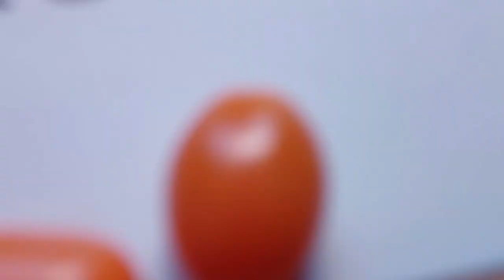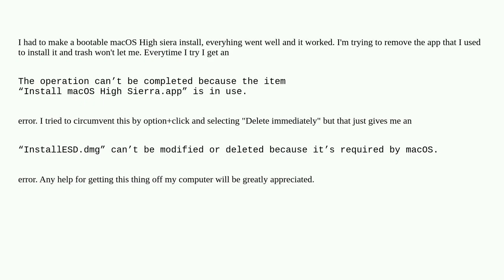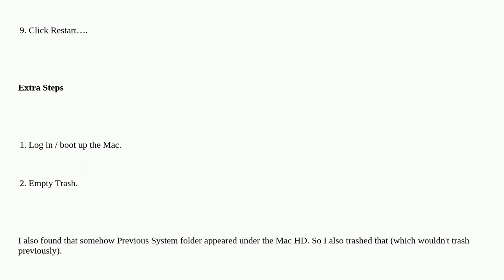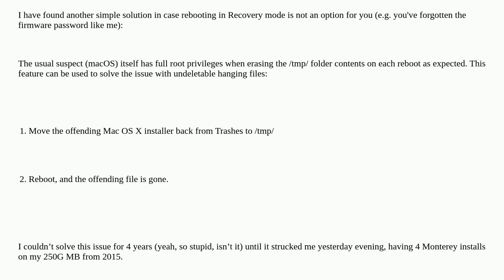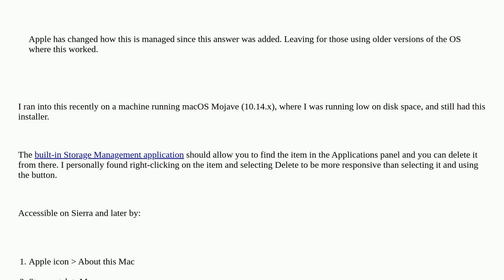Apple: Can't remove "Install macOS High Sierra.app"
Can't remove "Install macOS High Sierra.app"

A special thanks goes out to the community

  high-sierra dmg